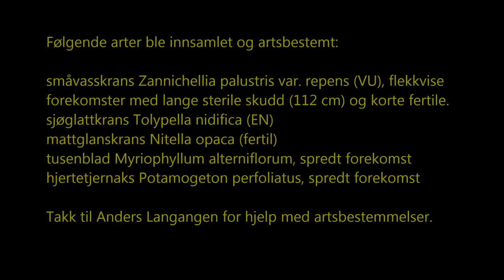Nedre Ringsholmen, undervannsflora 2020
Kartlegging av undervannsplanter ved Feskjæra i Frierfjorden, Bamble kommune, Vestfold og Telemark fylke, 3. august 2020. Wergeland Krog Naturkart

Følgende arter ble innsamlet og artsbestemt:
småvasskrans Zannichellia palustris var. repens (VU), flekkvise forekomster med lange fertile skudd (112 cm) og korte fertile. Se video her: sjøglattkrans Tolypella nidifica (EN) mattglanskrans Nitella opaca (fertil) tusenblad Myriophyllum alterniflorum, spredt forekomst hjertetjernaks Potamogeton perfoliatus, spredt forekomst

Takk til Anders Langangen for hjelp med artsbestemmelser.